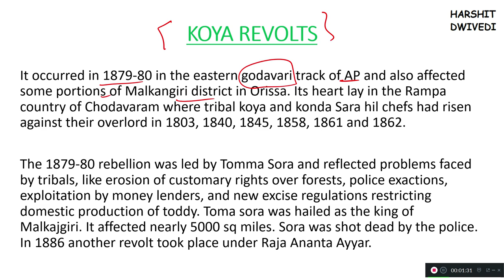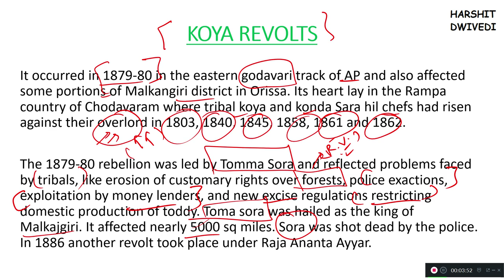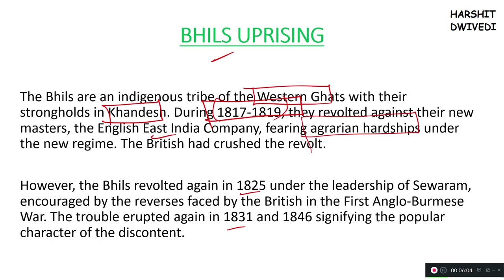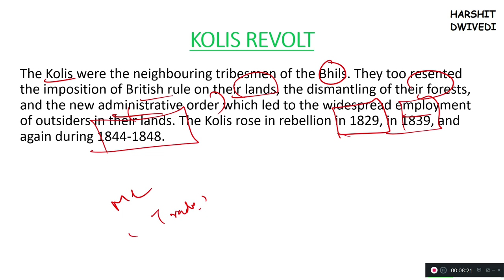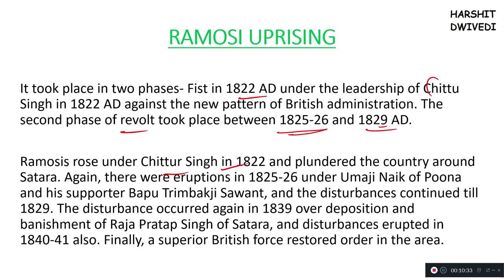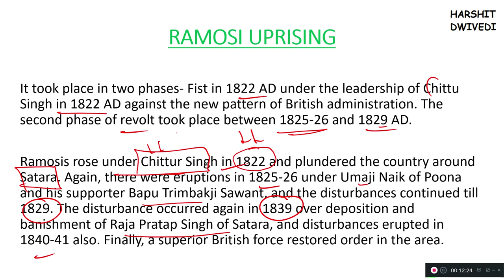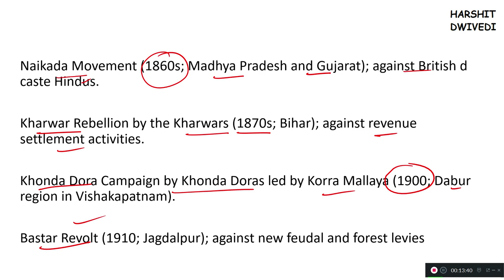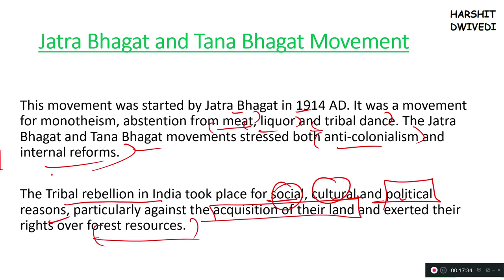(V38) (Koya, Bhils, Kolis, Ramosi, Jatra Bhagat/Tana Bhagat Movement) Spectrum Modern History UPSC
UNIT 3 - Rising Resentment against Company Rule.
Chapter 6 - People’s Resistance Against British Before 1857

KOYA REVOLTS
BHILS UPRISING
KOLIS REVOLT
RAMOSI UPRISING
Jatra Bhagat and Tana Bhagat Movement